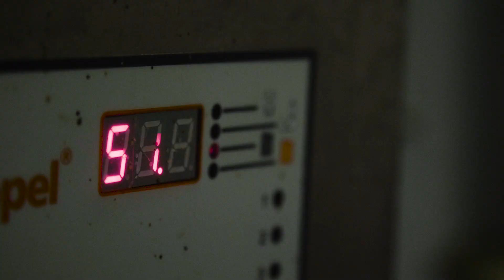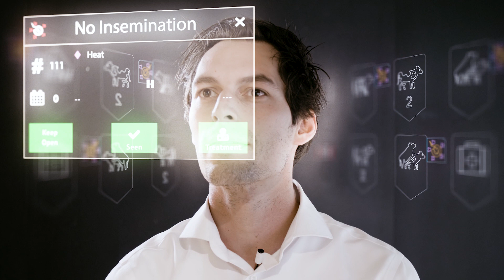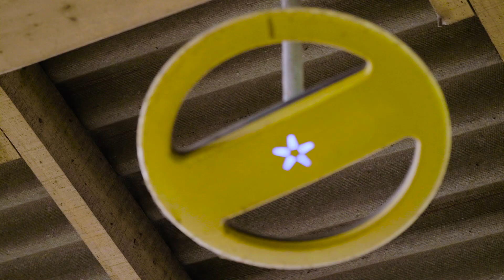Augmented Reality - Nedap CowControl™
Nedap is the first to bring Augmented Reality into the dairy farm. Herd information gathered by Nedap CowControl – a worldwide leading cow monitoring system – is now brought to life in the barn. This new technology brings the farmer’s real world and digital information together. It enriches his field of vision with the right cow insights at the right time and place. Actions can be performed and registered using hand gestures or voice commands. This enables farmers to interact with technology in the most natural way possible and makes them more efficient, productive and successful in their work. Nedap presents this solution, which won a EuroTier Innovation Award, at EuroTier 2018.